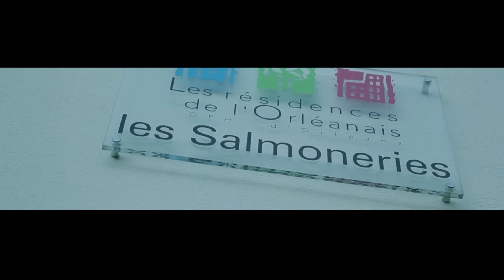Dosseh - 30 millions d'ennemis (Hors-série YuriNegrowski7)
Réalisation : Threzor Eilhs